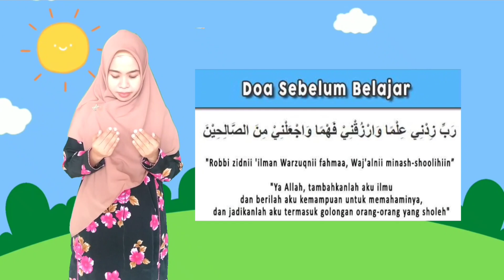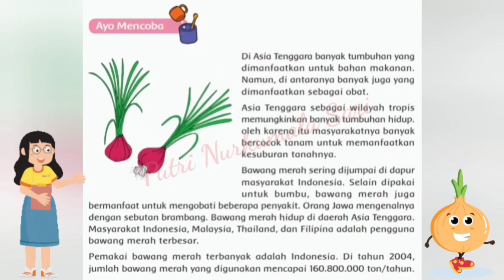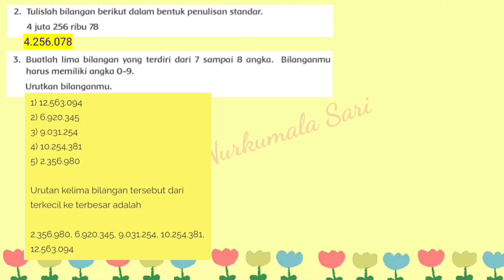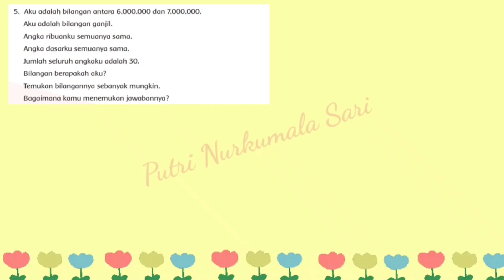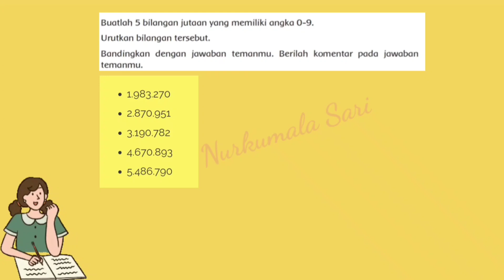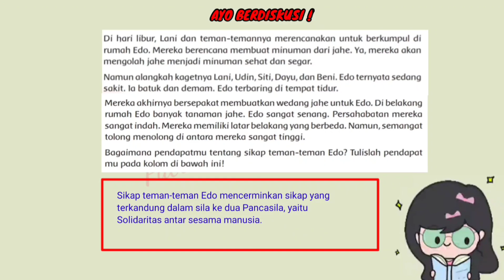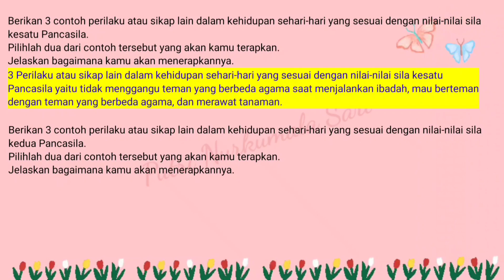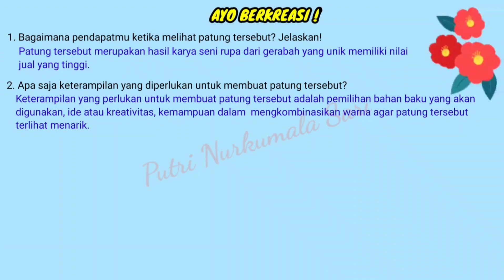TEMA 1 SUBTEMA 1 PEMBELAJARAN 2 KELAS 6 SD